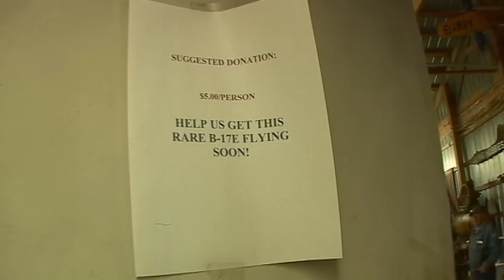Desert Rat B 17 e Flying Fortress restoration . Aluminum Overcast in cockpit take off. B17e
We sit in the cockpit of Aluminum Overcast during a take off. Then Mike Kellner talks about his B17 Desert Rat restoration project. The EAA Warbirds Squadron 4 is doing work on the aircraft during the interview.